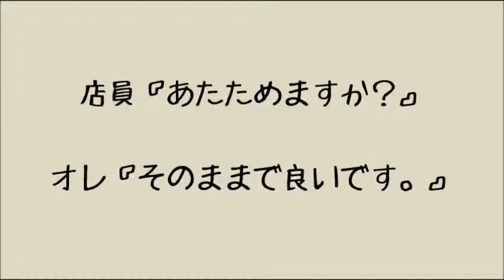【2ch,2ちゃんねる】笑えるスレwwコンビニのマニュアル会話のはずが…… 【2ch】